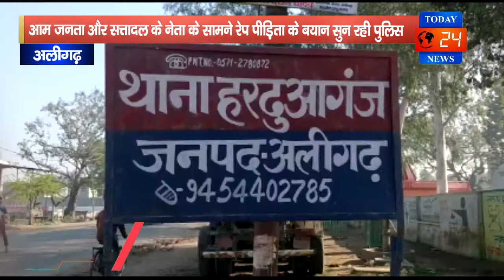आम जनता और सत्तादल के नेता के सामने रेप पीड़िता के बयान सुन रही पुलिस / TODAY24 News Channel 24*7